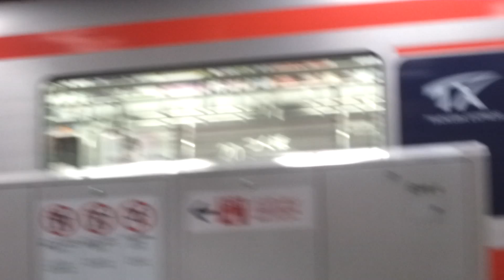つくばエクスプレス2番線共通発車メロディー